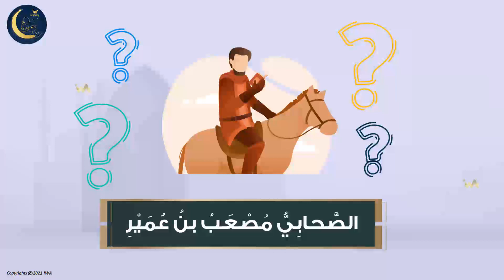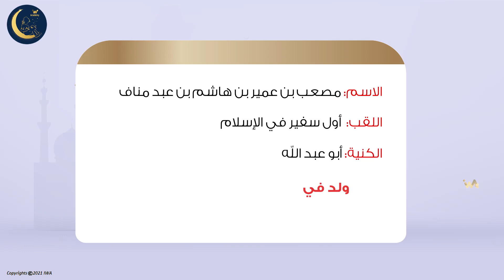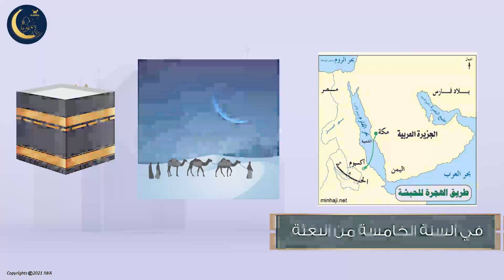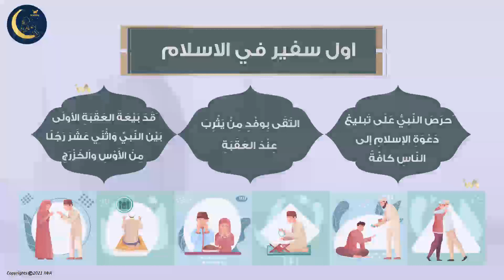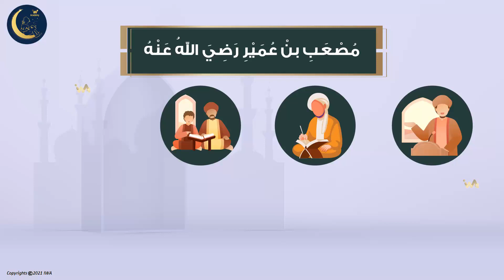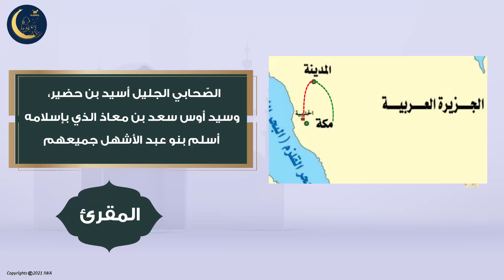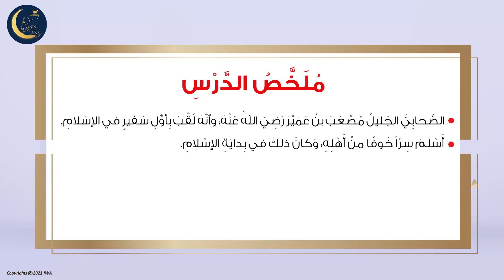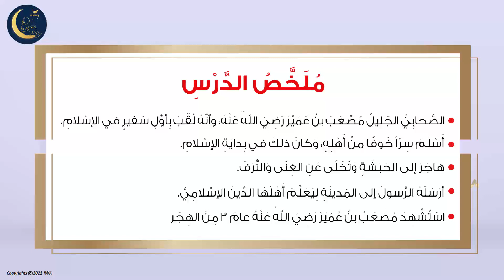مصعب بن عمير - سيرة وتعريف - قصص صحابة رسول الله - تربية إسلامية - الصف الرابع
هذا الدرس جزء من منهاج  التربية الإسلامية للصف الرابع .  الأهداف هي تعليم المهارات التالية:
الصلاة، أركان الإيمان ، أركان الإحسان ، الاستعاذة والبسملة
 القرآن، تلاوة القرآن، شرح القرآن، تفسير القرآن، أسماء الله الحسنى، خشية الله،
 ، الله سبحانه وتعالى، الله،
 أخلاق الرسول،
اخلاق المسلم،
العبادات،
آداب الإسلام،
الزكاة، الصدقه، الصدق، عدم الكذب،
الغيبة والنميمة،
 الإيمان بالملائكة
الإيمان بالكتب السماوية ،
الإيمان بالرسل
الإيمان باليوم الآخر،
الجنة والنار،
 الحلال والحرام،
الثواب والعقاب،

 المرحلة الابتدائية،
العاب تعليمية،
العاب تعليمية تفاعلية،
تدريبات تطبيقية،
التربية والتعليم،
 الاخلاق الحميدة،